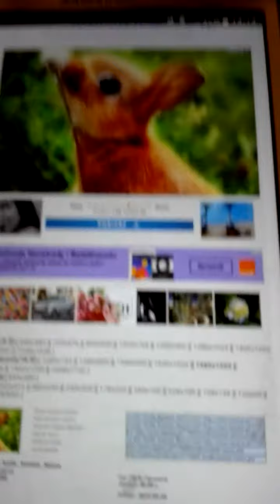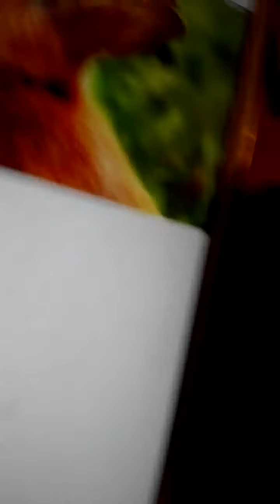Mój edytowany film